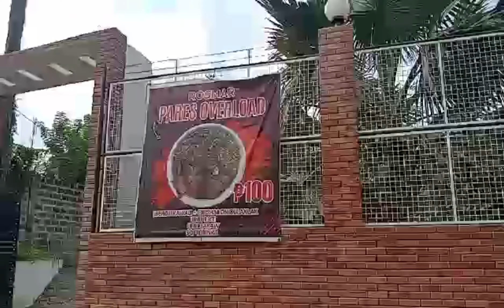CABUYAO BIKER VISIT R.MANSION RESORT @ RESTOBAR IN CALAUAN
EXPERIENCE THE DELICIOUS OF PARES OVERLOAD rmansionresort@restobar